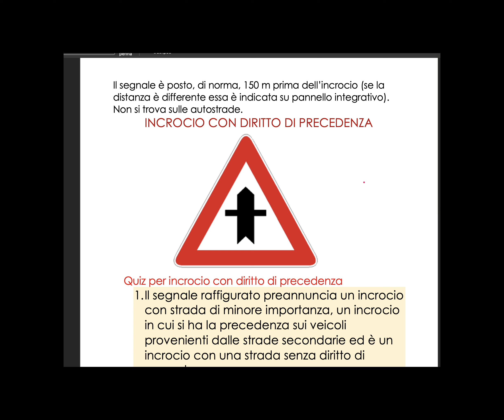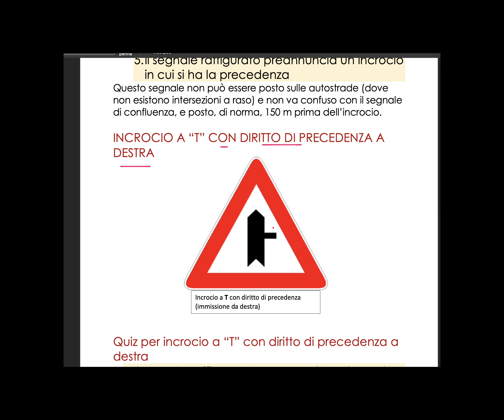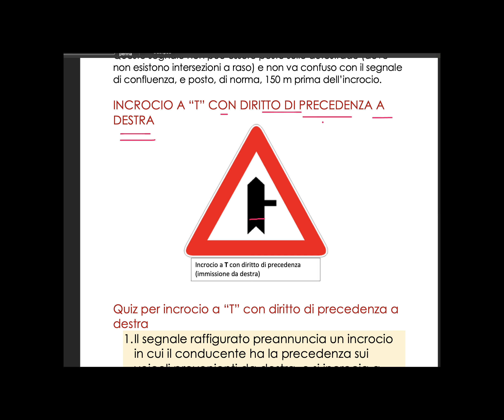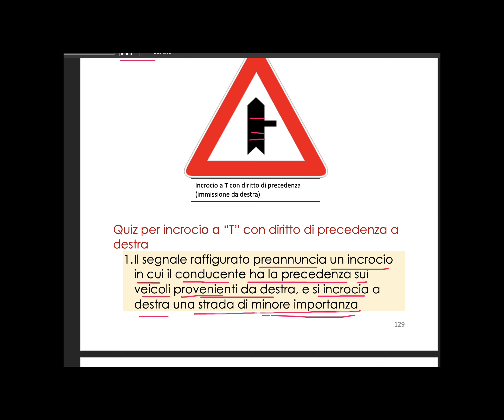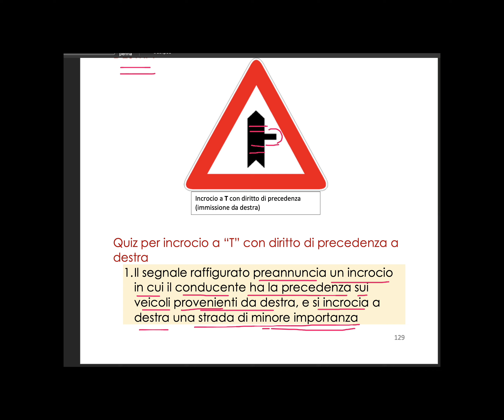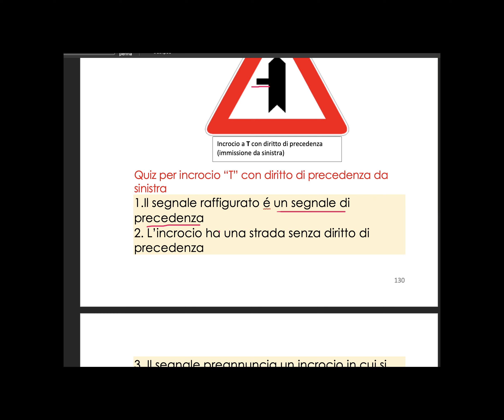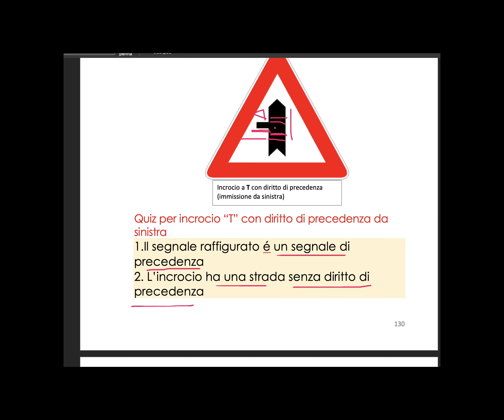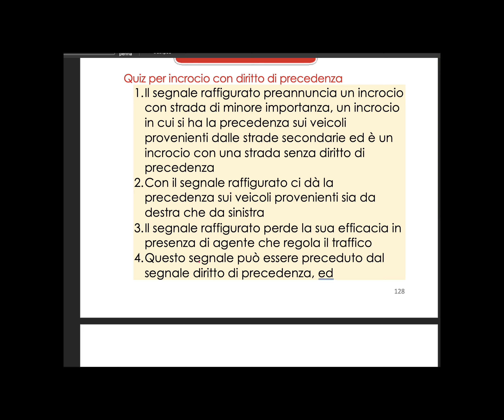Patenta In BANGLA||SEGNALE PRECEDENZA|| Part 1|CALL FOR FREE CLASS| 3476482936